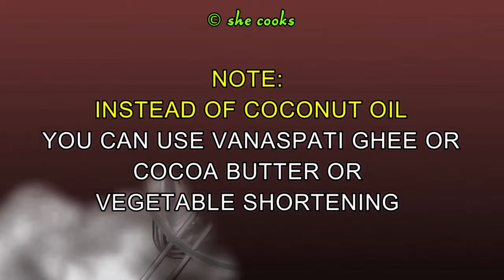10 Best Chocolate Recipes | Our top 10 chocolate recipes of all time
10 Best Chocolate Recipes | Our top 10 chocolate recipes of all time